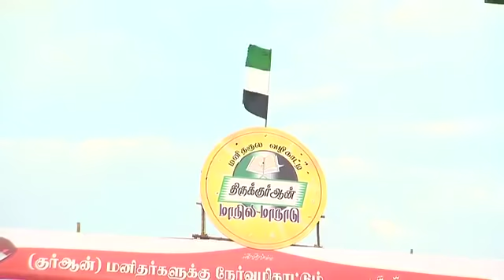திருக்குர்ஆன் மாநாடு 2019 தீண்டாமைக்கு தீர்வுகள் திருக்குர்ஆன் மட்டுமே சகோ M.S. சுலைமான்